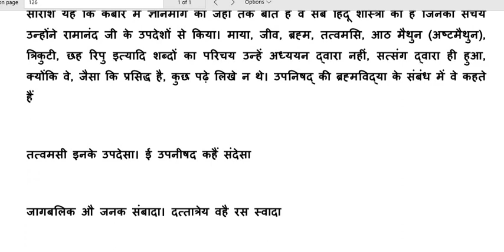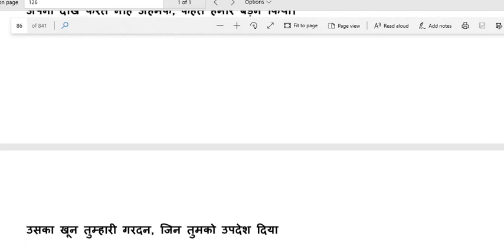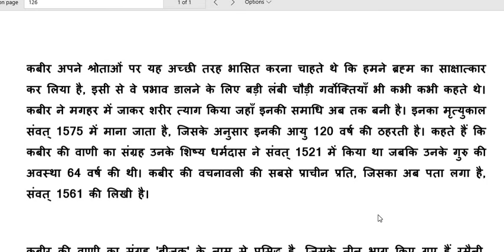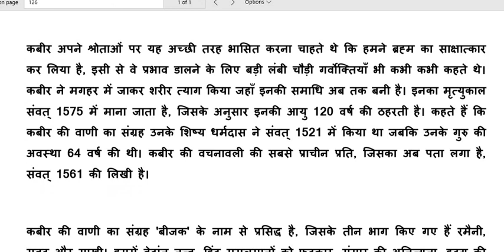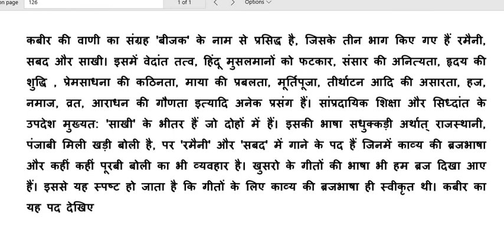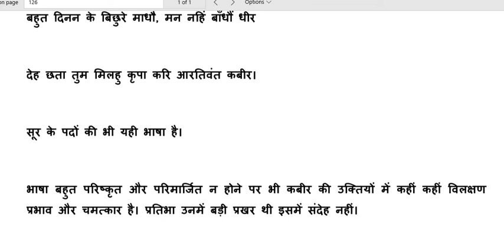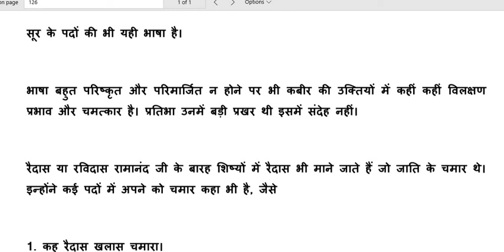संत कबीर दास का जीवन परिचय, रामचंद्र शुक्ल/ हिंदी/ भाग 12 /kabi Jiwan parichaye ,Net JRF assi prof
संत कबीर दास
निर्गुण मार्गी ज्ञानाश्रयी